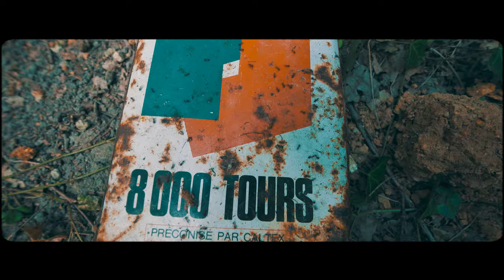Veuves & Cryplxrd - Calligraphy